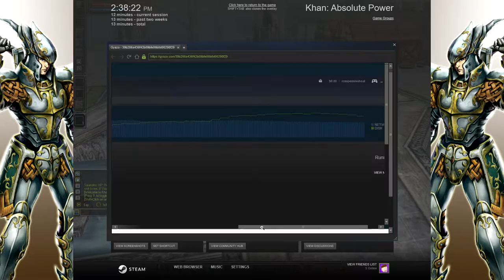Off Camera - Episode 17: Absolute Trash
Khan: Absolute Power. I don't get it

Today's Cast...

Join us!